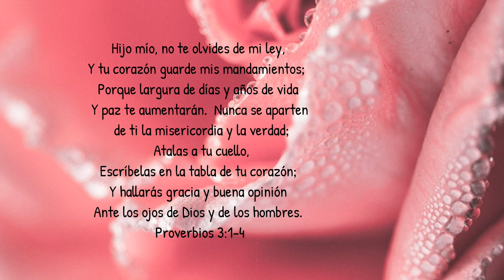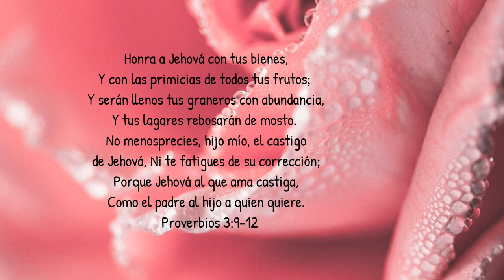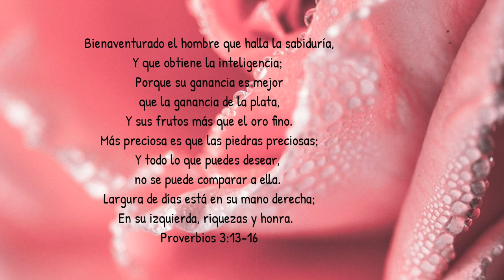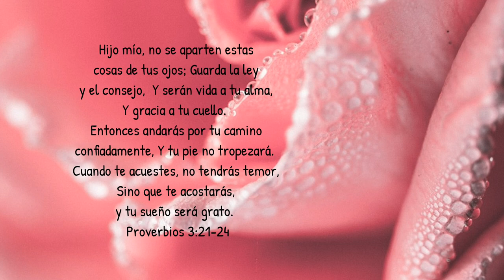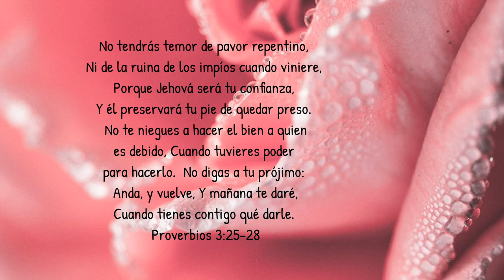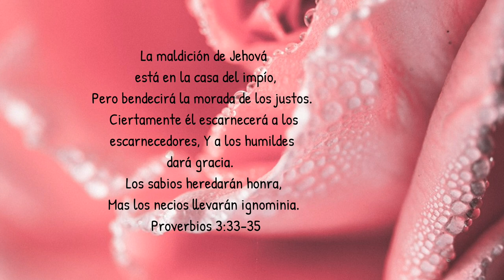Proverbios Capítulo 3 | RV1960 | Leído Por: Hermana Leonila Díaz | Octubre 3, 2023